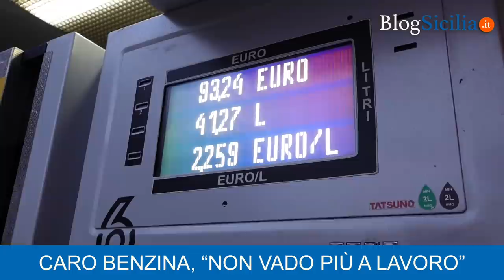Caro carburante, "Non vado più a lavorare"